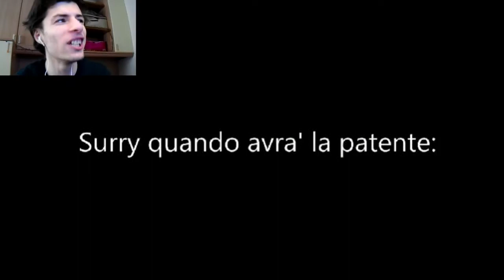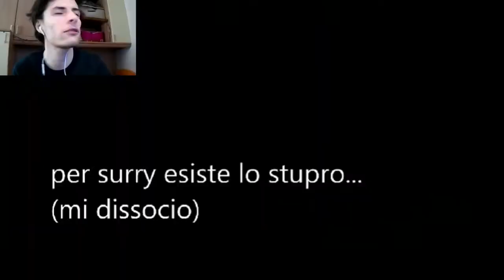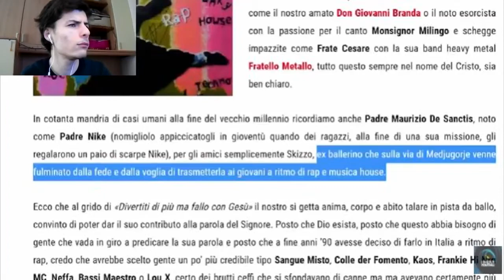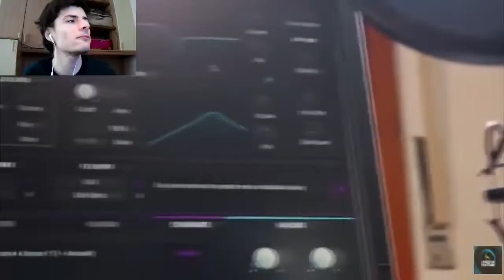REACTION ALLE YTP SU YOUTUBE ITALIA!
Ecco a voi la reaction alle ytp su youtube italia!

Rogue Energy è progettato per essere l'ultima bevanda energetica da gioco. Zero zucchero, zero riempitivi, 5 calorie, ricco di vitamine essenziali e ricco di nootropi che migliorano il cervello a livelli ottimali. Passa a un marchio di bevande da gioco più efficace, dal gusto migliore, dalla miscelazione migliore.